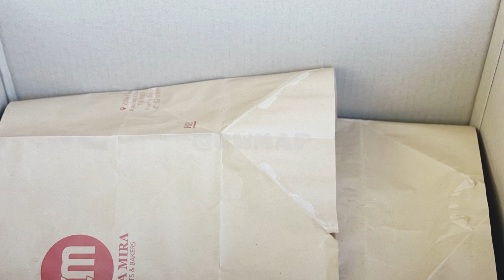How To Wrip Mangoes 🥭 Without Any Chemical ￼Tips By CWMAP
How To Ripen Mangoes Faster At Home Quick Methods Preparation, and ￼Tips By CWMAP

कच्चे आम को 24 hr में बिना केमिकल कैसे पकाएं/kacche aam ko kaise pakaaye/How To Ripen Mango At Home Tips By CWMAP

how to ripen mango at home naturally,how to ripen mango at home without any chemical,how to ripen mango at home,how to ripen sapota at home in summer,how to ripen sapota at home,chiku kaise pakaye,chiku kaise patate hai,kacche aam ko kaise pakaaye,how to ripe mango fruit,loving moms kitchen n more

How to Ripen Mangoes Organically at Home || Raw Kesar Mango || Kaache Aam Ghar Pe Pakao Organically

घर पर कच्चे आम को पकाने का आसान तरीका || ORGANIC METHOD FOR RIPEING MANGOES || HOW TO RIPE MANGOES 🥭